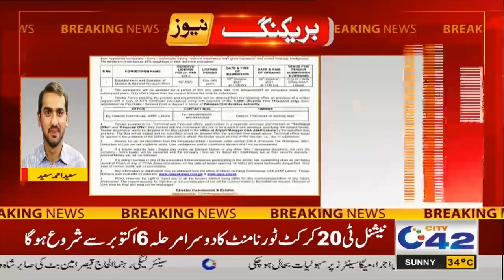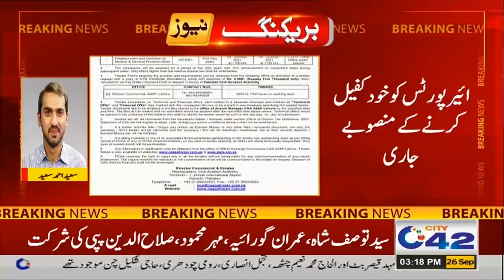Big News For Air Travelers